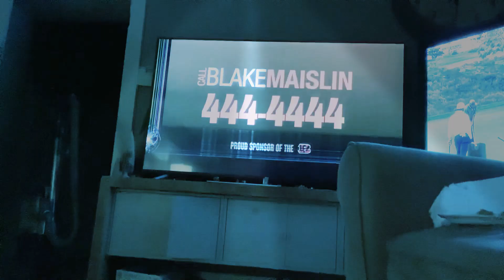The chiefs or the Bengals